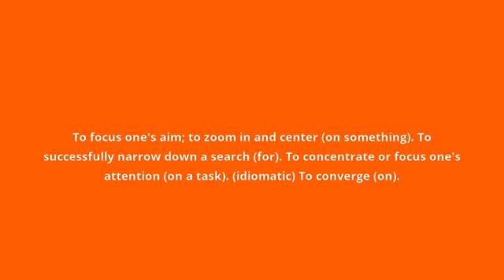what is the meaning of zero in on